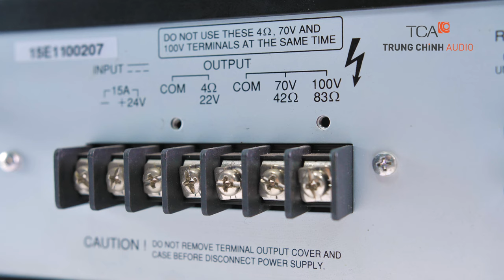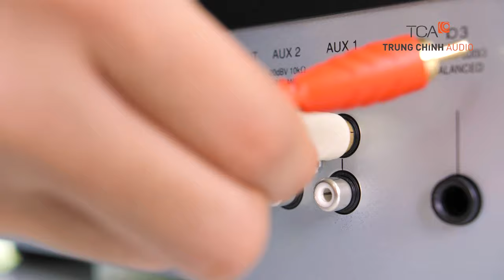Loa TOA PC 658R | Loa âm trần | Trung chính audio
Loa âm trần hay còn được gọi là loa gắn trần, ốp trần và được sử dụng gắn lên trần nhà cho chất lượng âm thanh ấm và cảm giác thoải mái thư giãn. Loa âm trần có cấu tạo hình tròn được lắp đặt trên trần thạch cao và có nhiều loại công suất khác nhau phục vụ cho từng không gian nghe nhạc gia đình, văn phòng, quán café
Loa trần TOA PC-658R là dòng loa trần bán chạy nhất của hãng TOA. Loa cho công suất 6w với trở kháng điện áp 100v, ngoài ra có thể chủ động điều chỉnh công suất trên loa theo lựa chọn

Sản phẩm được bảo hành 36 tháng, Sản phẩm sản xuất tại: Indonesia
Sản phẩm được phân phối ủy quyền tại Trung Chính Audio - TCA

🏪 𝐂𝐍 𝐇𝐨̂̀ 𝐂𝐡𝐢́ 𝐌𝐢𝐧𝐡 :
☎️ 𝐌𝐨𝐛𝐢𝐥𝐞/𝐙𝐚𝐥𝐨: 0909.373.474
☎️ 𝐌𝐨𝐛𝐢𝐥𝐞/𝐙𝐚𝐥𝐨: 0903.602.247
🏪 𝐂𝐍 𝐇𝐚̀ 𝐍𝐨̣̂𝐢:
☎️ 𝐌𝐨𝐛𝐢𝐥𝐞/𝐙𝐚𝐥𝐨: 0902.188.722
➡️ Tòa Nhà 𝐓𝐂𝐀_𝐁𝐔𝐈𝐋𝐃𝐈𝐍𝐆: Phố Thịnh Liệt, Quận Hoàng Mai, Hà Nội
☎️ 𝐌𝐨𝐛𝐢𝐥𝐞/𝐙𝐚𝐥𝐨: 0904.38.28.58